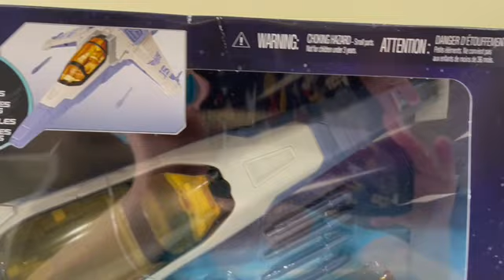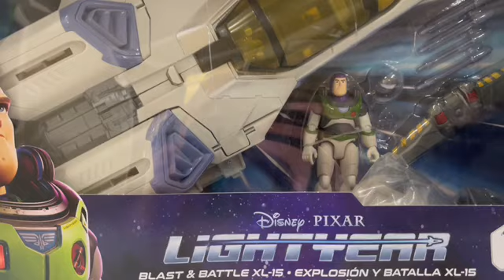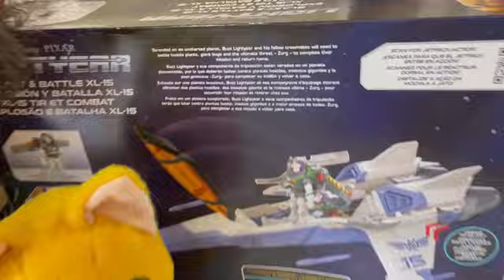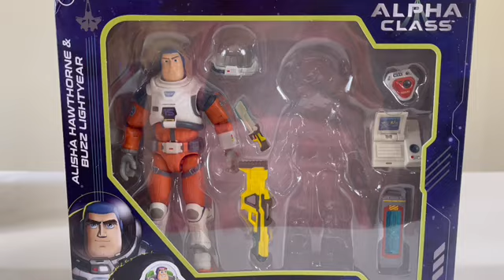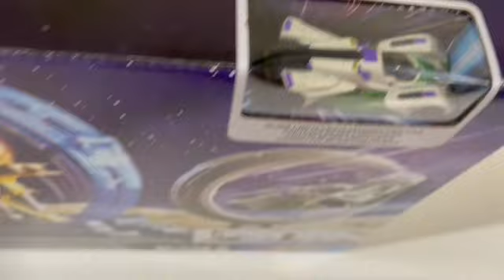All Buzz Lightyear Toys In THE Disney Pixar World, Collectible Un Boxing Reviewing Toys in the World